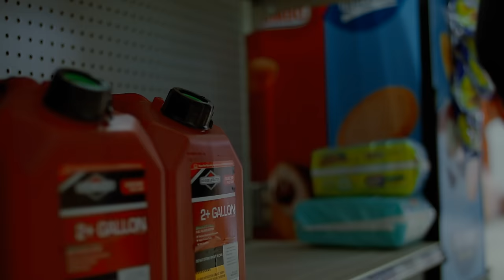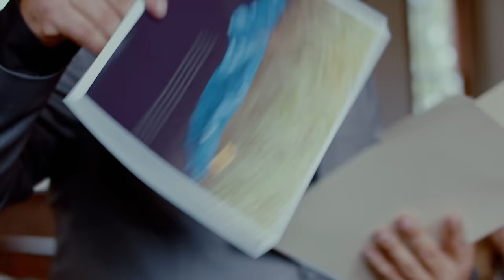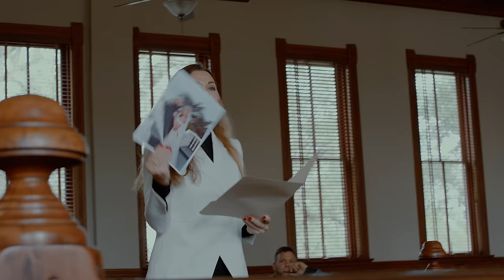Savannah Dexter - Crazy to Love (Official Music Video)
Spencer Wolfe Films
Produced by: Wess Nyle
Mixed by: Wess Nyle
Mastered by: Wess Nyle
Recorded at: DEX LVL Studio
Written by: Savannah Dexter